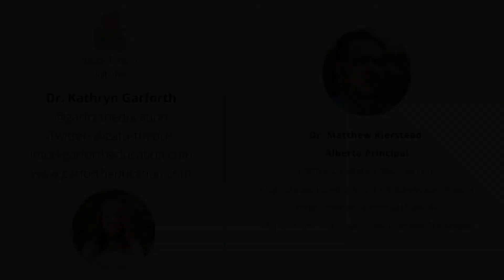Dr. Matthew Kierstead: In My School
Join Dr. Matthew Kierstead a School Principal from Alberta and Dr. Kathryn Garforth as to show others how he teaches using practices aligned with the Structured Literacy in his classroom.

Garforth Education provides online courses and professional development for educators. Garforth Education provides support to families of neurodiverse individuals. Dr. Garforth helps them understand the diagnosis and needs of their child.

Dr. Matthew Kierstead
Alberta Principal

I started my teaching career in 1994 as an Industrial Arts teacher in the northern Indigenous community of Fort Chipewyan Alberta. In a very short order I was assigned the VP and then the principal positions. The time in the north was very rewarding for me not the least because of my immersion into a new cultural experience and understanding seeing the many strengths that the community had. It was there that my experiential understanding of the importance of community in the education process was rooted and informed my practice throughout my career.

In 1999 I left the north to pursue a masters in education leadership. Though I finished the course requirements, the demands of getting married and beginning a family had me exit the program. However, in 2007 I was working in the Parkland School Division just west of Edmonton and did complete an M.Ed in curriculum. During this time I was also the principal of a small school servicing a trailer park community. Again, my experiences from the north and the importance of community were reinforced as being critical in reaching children and families. It was also here that my professional awareness around early literacy instruction began to focus on teacher instruction.

In 2009 I moved to Black Gold School Division to principal a medium Prekindergarten to Grade 4 school. I continued to build on my early literacy instructional leadership and brought in a data system to help with identification and progress monitoring. Unfortunately, I had brought an understanding of F&P systems but noted in the data management that our lower 20% of students were not responding as I would like to instruction and began to question how the school was addressing early literacy instruction.

In 2014 I moved to a school that was introducing Grade K-3 to the building at which point I was beginning to look more closely at  the SOR. In 2020 I earn my Ed.D with a focus on system improvement and teacher early literacy understandings. Though currently my school has very good literacy attainment rates at all ability levels I am most proud of my staff and the culture of self-direct professional improvement that permeates the school. I also provide principal development in literacy and data informed practices around the province as well as research into principal early literacy skills and school performance. I was recently selected as the Alberta Teacher's Association Counsel for School Leadership 2022 Distinguished Principal award.